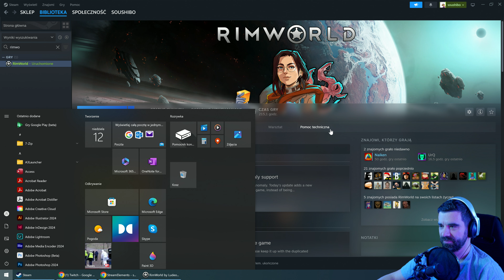RimWorld Anomaly #15 - Nikt nie chce sprzątać domu!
RimWorld - Anomaly to DLC, które zanurza graczy w mroczne zakątki kosmosu zainspirowane horrorami takimi jak "Dom w głębi lasu", "Coś" i mitologia Cthulhu. W rozszerzeniu przetrwaj plagi, ataki kultystów, deszcze krwi, i inne przerażające zjawiska. Łap i badaj istoty z pustki, przeprowadzaj rytuały i staw czoła złemu bogu maszyn. Walcz z makabrycznymi przeciwnikami, korzystając z potworów i mrocznych mocy, a także rozbuduj ośrodek do badań nad zdobytymi stworzeniami. Nowe zasoby, broń oraz mroczne rytuały dodają głębi i możliwości, prowadząc do końcowej konfrontacji w zmienionym świecie.